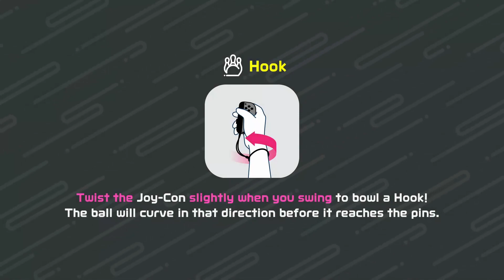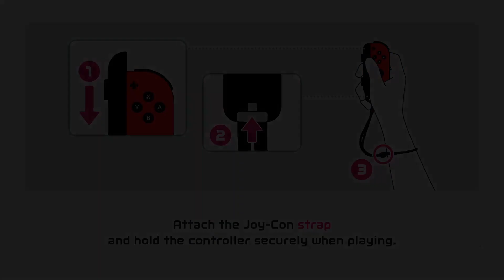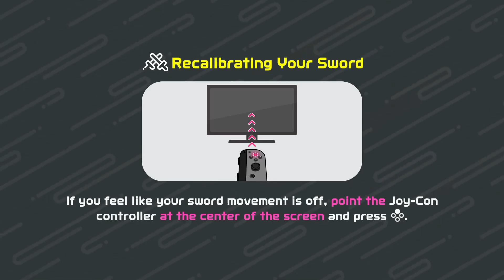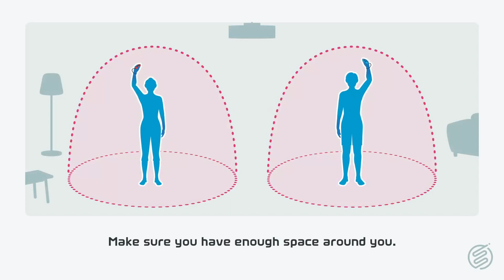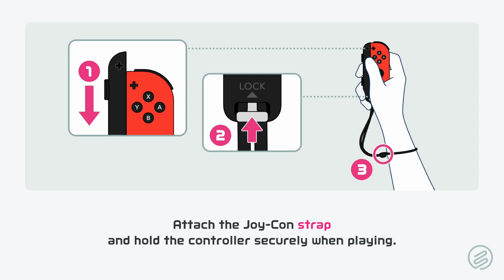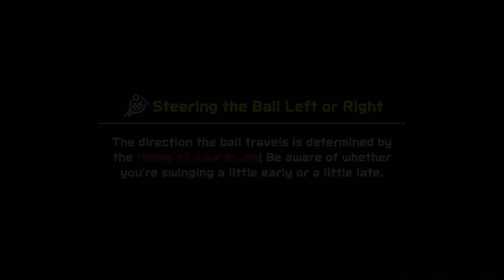CAN WE BOWL A STRIKE? Nintendo Switch Sports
Today we play Nintendo Switch Sports and we try try to bowl a strike in Nintendo Switch Sports Bowling!
Nintendo Switch Sports By Nintendo
(Recorded Using Elgato HD60 X And OBS Studio)